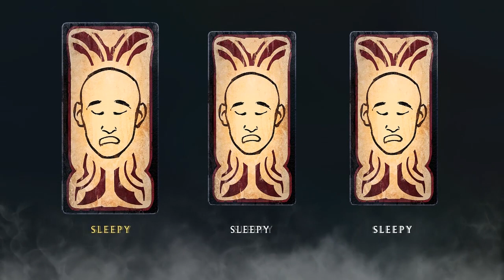Warframe Chains of Harrow (Full Quest)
Harrows parts can be found in the Defection mission type, Grineer Fortress Spy missions, and from enemies corrupted by Void Fissures!

***HELPFUL GUIDES & Walkthroughs***